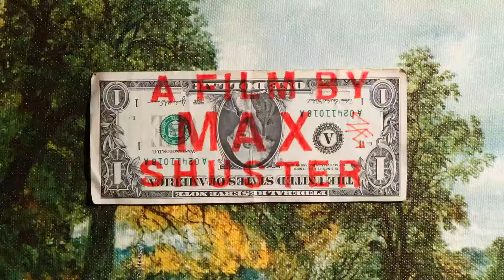Yarn Painting*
time lapse, stop motion, yarn over thrift store painting, 982 shots